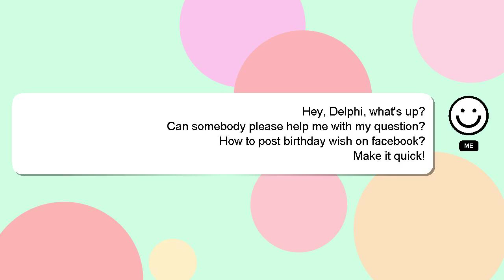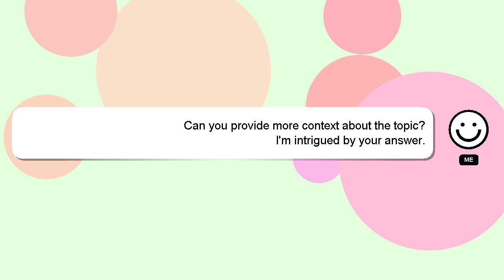How to post birthday wish on facebook?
A brief introduction of myself, Hey there, I am Delphi, pleased to make your acquaintance. I am available to help you find solutions to your inquiries. - How to post birthday wish on facebook?

If you need more specific information, let me know by leaving a comment or starting a chat. If you provide an answer, I will 'heart' it as a sign of gratitude.

*2 What we are experimenting :*